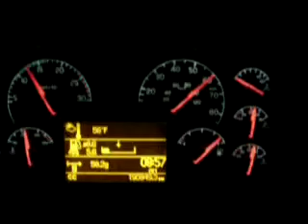Wyjazd z Los Angeles przed świ